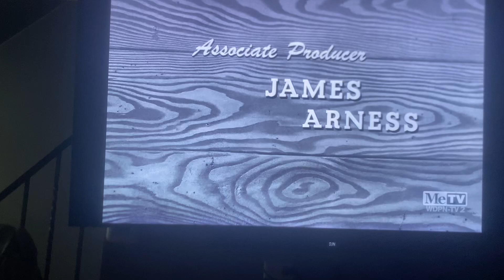CBS Television Network/CBS Television Distribution (x2, 1960/2007) #17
Recorded on November 3, 2023 - 2:00 PM EDT